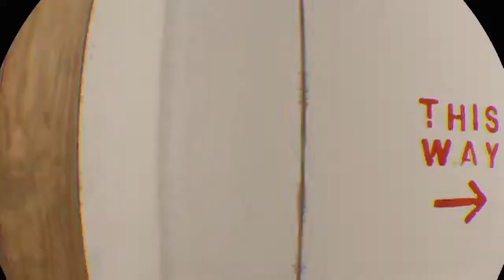MoveVRclub VS Russian Gangsters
Firewall Zero Hour | Sony Playstation VR | Russian Community